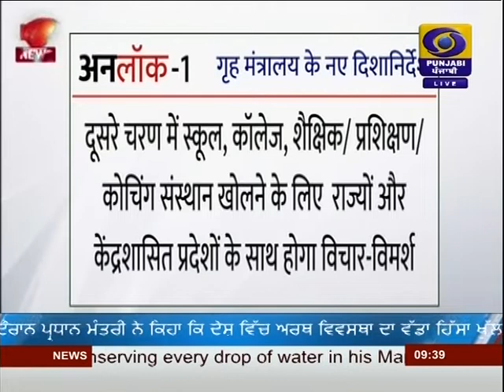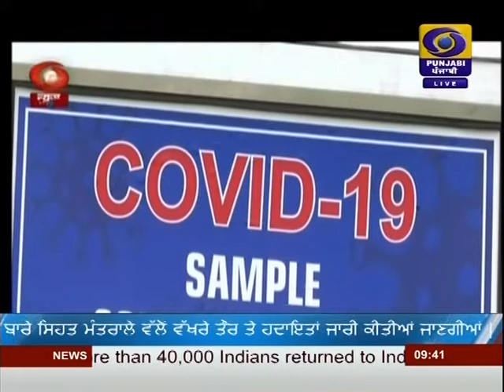#9:30PM | DATED 31-05-2020